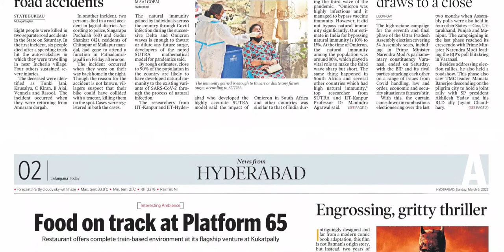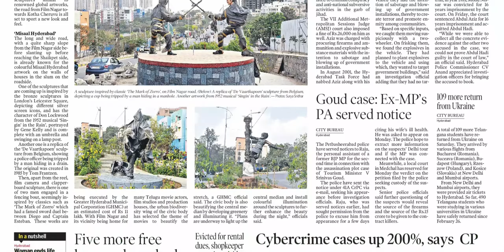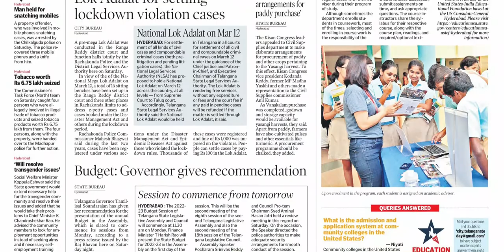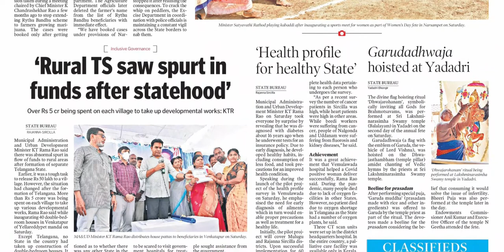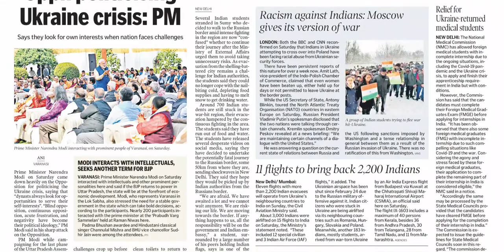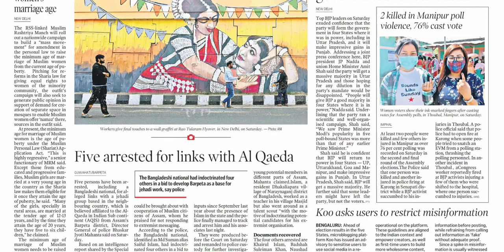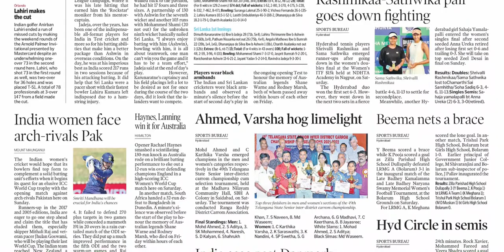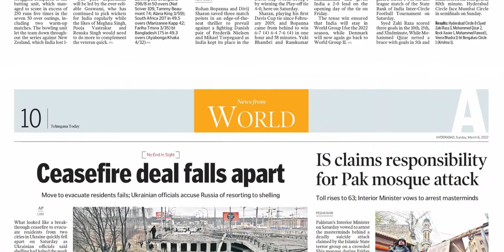TELANGANA TODAY HYDERABAD 6 MARCH 2022 SUNDAY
Telangana news
Ap news
Cricket news
Sports news
Cinema news
Bussines newspaper
Crime news
Chaduvu paper
Education newspaper
Eenadu antharyaami
Antharyami eenadu
Telugu antharyaami
Apprentice jobs
Vasundara paper
Eenadu vasundara
Eenadu karimnagar
Haaybujji paper
Prathiba
Eenadu pratibha newspaper
Prathiba paper
New intiatives by politicians
Telugu news
Gk questions